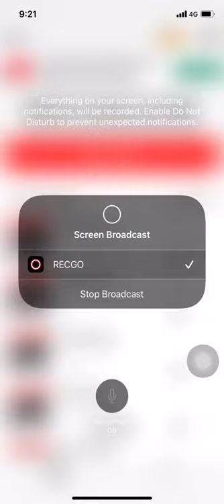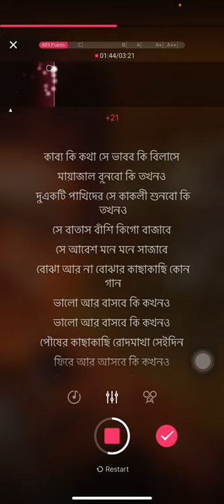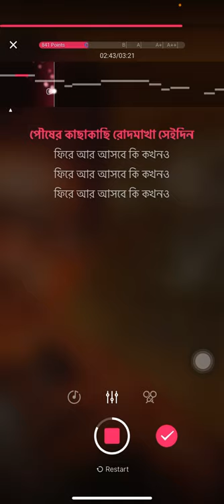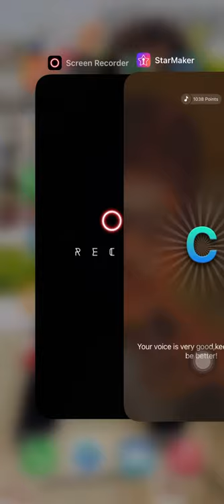Pousher Kachakachi Karaoke